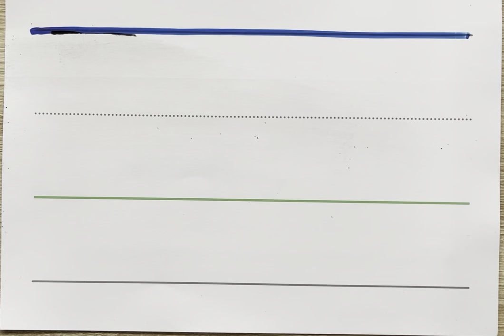Brad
Writing Names in English. Short for Bradley.